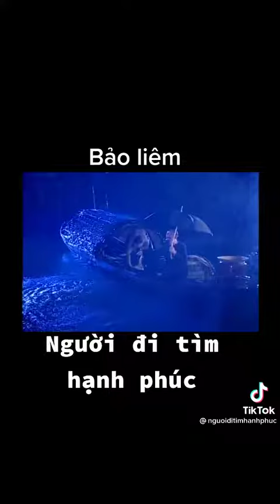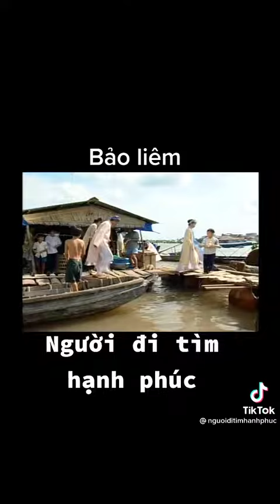Hài hay bảo liêm p3